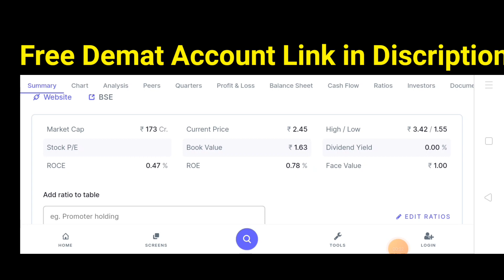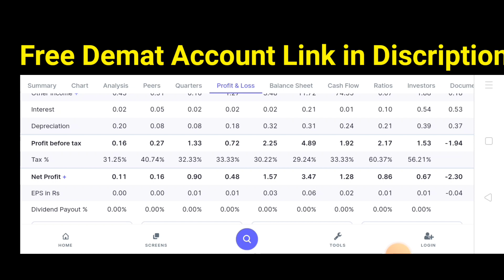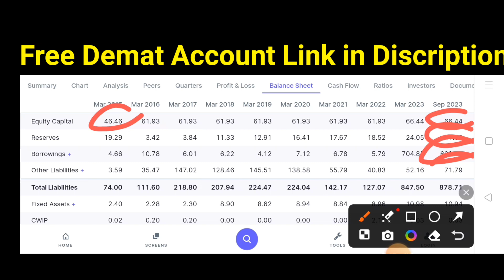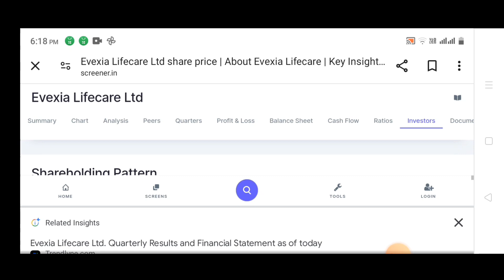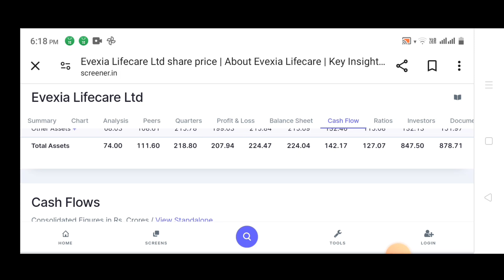Breaking News: Evexia Life Care Share Analysis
Breaking News: Evexia Life Care Share Analysis stockmarket @Boomingsharestock

Topic Cover:-

Rril ltd share latest news
rril ltd share analysis
rril ltd share price
rril share latest news
Aadi industries ltd
aarti industries share
addi industries ltd latest share news
Standard capital markets ltd share price
standard capital share
bonus share latest news
standard capital share price
standard capital share latest news
bonus shares
standard capital share news
bonus share latest news 2024
bonus split share latest news
bonus split dividend news latest
bonus share latest news today
march bonus share latest news
upcoming bonus stocks
Anand rayons share latest news
share market
stock market
top stocks
share market
Investment
Trading
Demat Account

You will get:
✅ Delivery trades 🆓

_T&C Apply_

🙏 Thanks 🙏